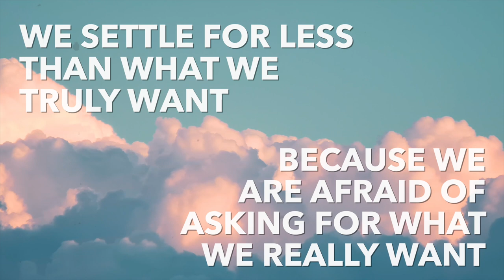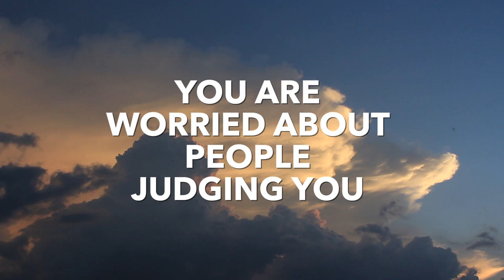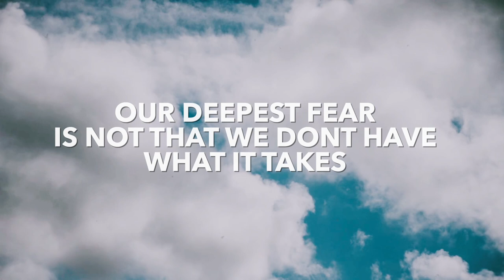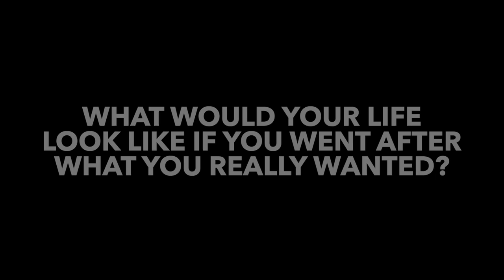The Simple Rules for Achieving Your Dreams